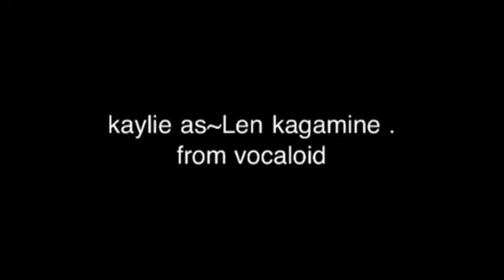Nyan~nyan dance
We did this for culture fest so enjoy the dance:p we do not own the song or the characters of any anime on this video and sorry that the song was slightly off while we were dancing. i was using my ipod and i didnt have the song so i recorded it so i couldnt put it in the right placeXD. i got it right once and then it shut off on meXD Besides that. ~enjoy~^.^